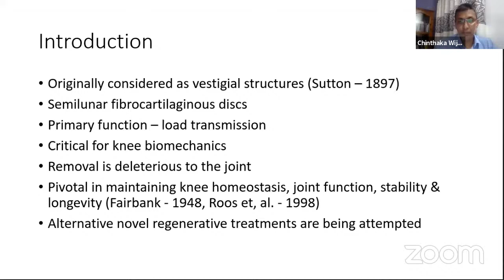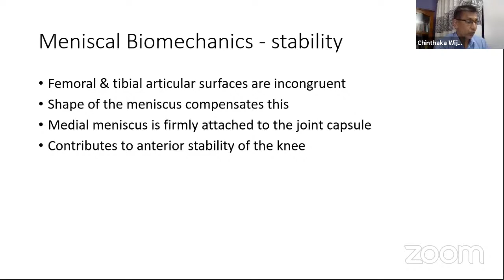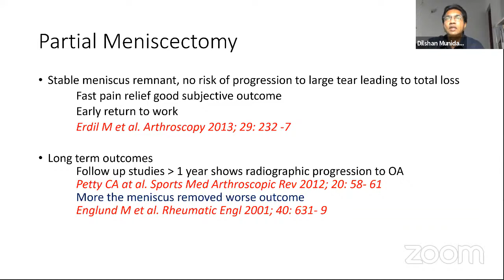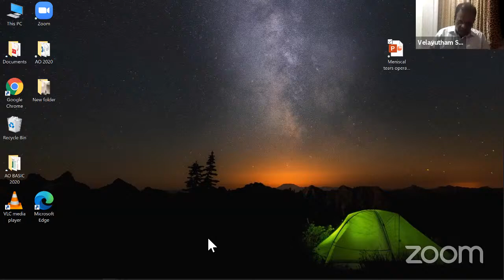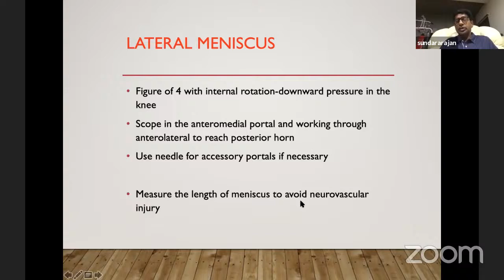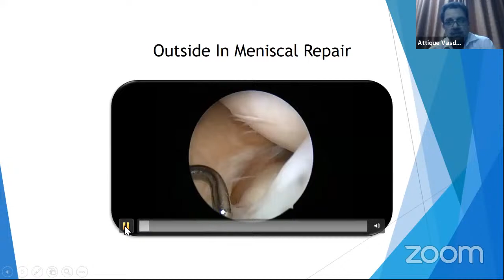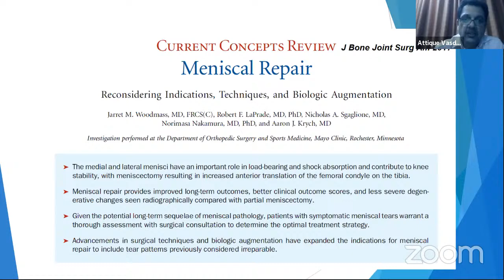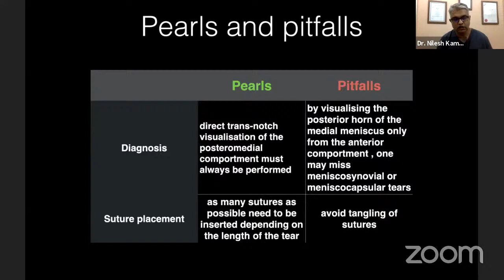Indo Srilanka Webinar - Meniscus Repair - Knee Preservation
OrthoTV Presents The First Indo-Srilankan Webinar on

🔹Topic: Meniscus Repair - Importance in Knee Preservation

🔺Friday 9th October 2020 - 7 pm India time and 8 pm Srilanka Time

🔹Faculty & Topics:
🔸Menisuc Anatomy and Biomechanics : Dr Chinthaka Wijedasa ( SL)
🔸Meniscus - When to repair ? When not to repair ? : Dr Dilshan Munidasa (SL)
🔸All Inside Meniscus Repair Technique : Dr S.R.Sundararajan ( IND)
 🔸Menisuc Repair - Inside-Out and Outside-IN Techniques : Dr Attique Vadudev ( IND)
🔸Meniscus Ramp Lesion Repair Technique : Dr Nilesh Kamat (IND)